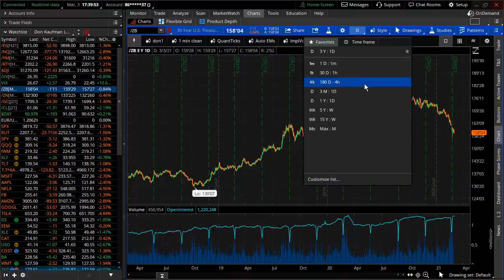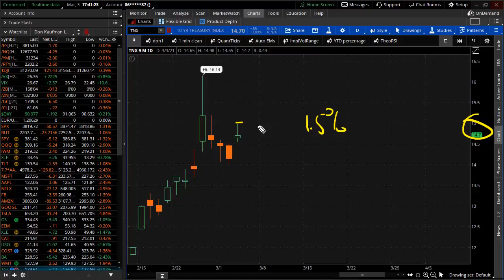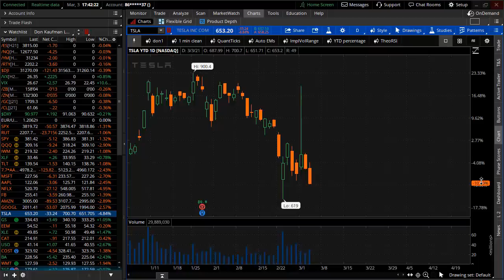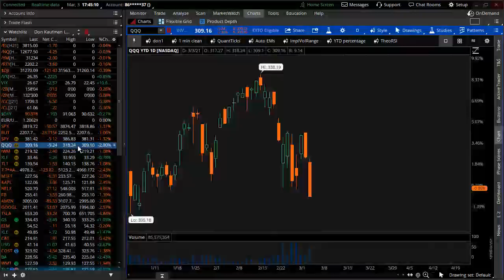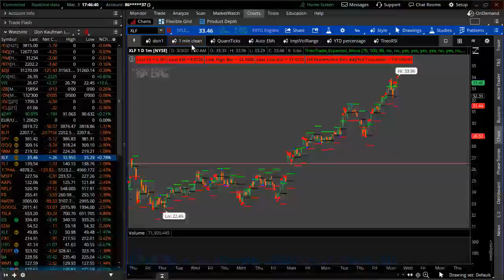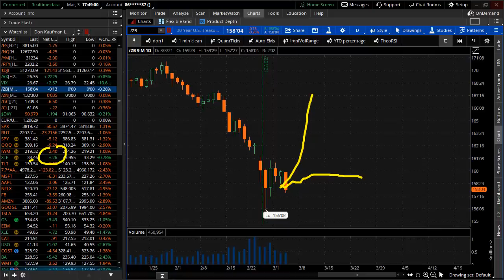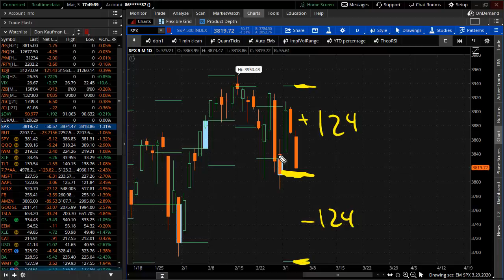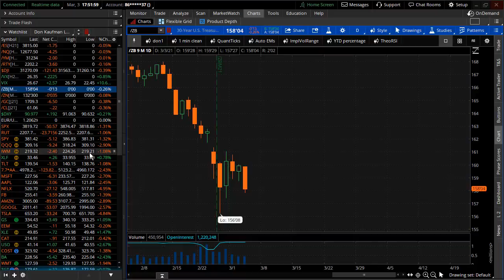Bond Selling Strikes Fear into Equity Markets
The S&P’s are off by 52 handles, the Nasdaq is down by almost 400 and there was another 3% selloff in tech but it’s bond selling that you need to be focused on.  Tune in to tonight's video as Don explains how bond selling is striking fear in the equity markets.